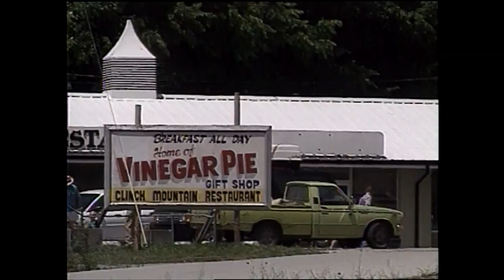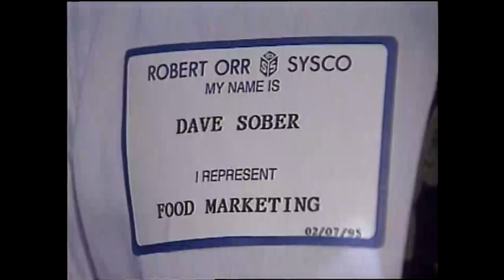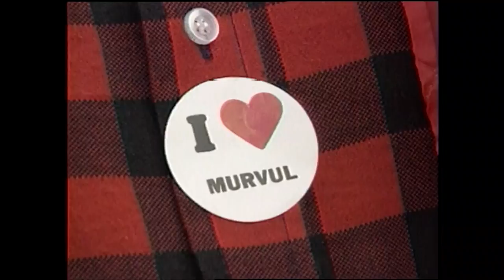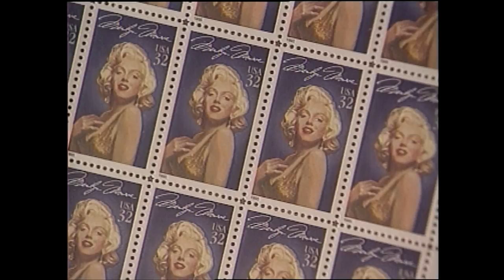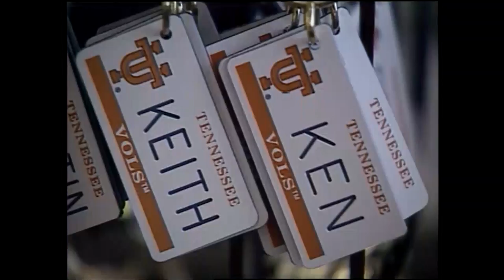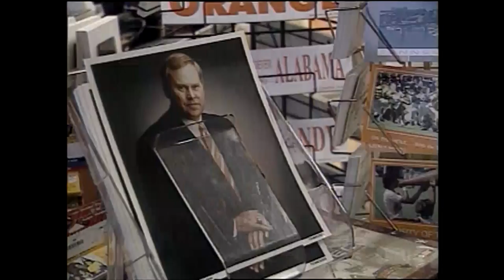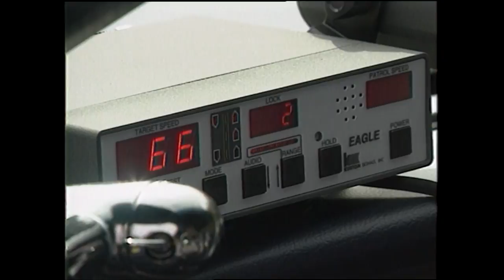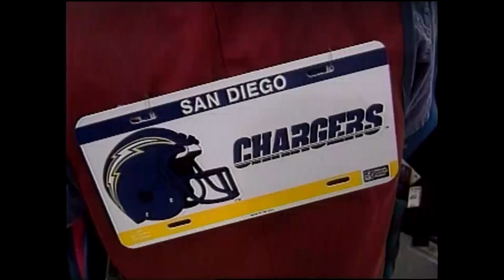WBIR Vault: Ken Schwall Best of 1995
Ken Schwall spent years at WBIR reporting on the lighter side of East Tennessee life and his segments ended the 6 pm newscast. Every December he put together a Christmas special that included his favorite and most fun stories of the year. This collection of stories is from 1995.